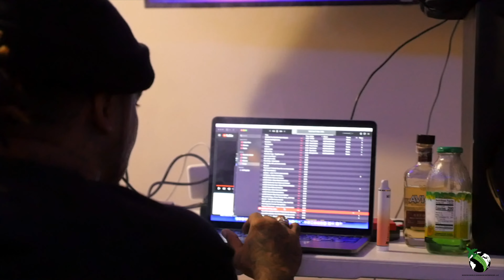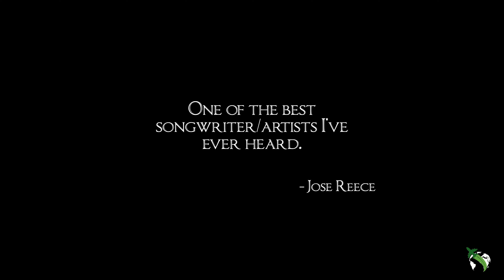Yella Feva "ISGLM" INTERVIEW PROMO CLIP || Directed by José Reece